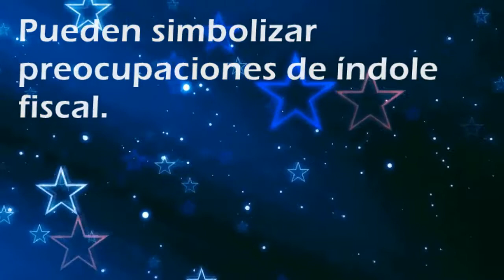Que significa soñar con: Almejas - Por SoñarSoñar.com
Cual es el significado de soñar con Almejas'?